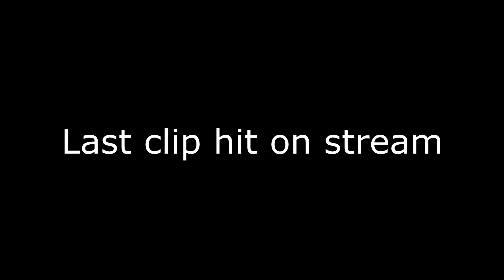Aero - ANOTHER 6OS? (Clip Highlights)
Who thinks we can break 15 Likes for this Sweet upload!?